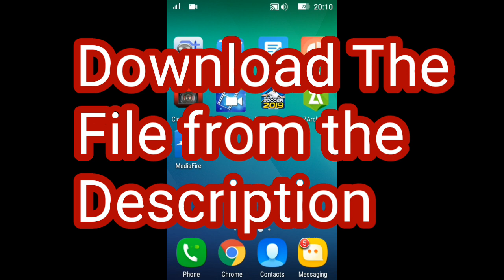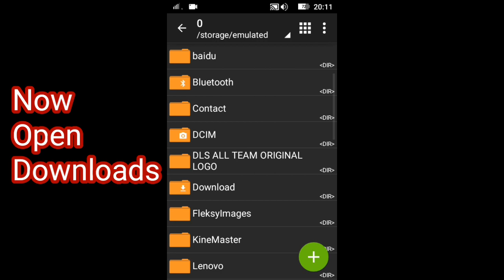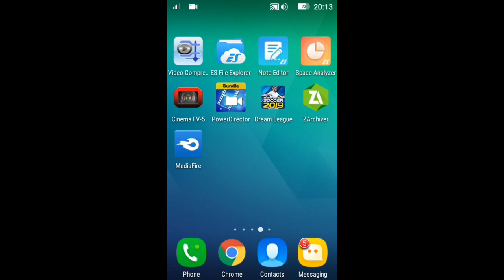How To Hack DLS 19 | Unlimited Coins + Argentina Team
Today iam gonna show you how to hack dls19 with unlimited coins and argentina team players , logo

How To Hack Dream League Soccer 2019
how to hack dls 2019
how to hack dream league soccer 19
how to hack dls 19
hack dls 19
dls 19 hack
hack dls 2019
dls 2019 hack
dream league soccer 2019 mod apk
dream league soccer 19 mod apk download
dls 19 mod
dls 2019 latest version mod apk download
dls 19 mod unlimited money
dls 19 mega mod
dls 19 coins
dls 19 mega mod apk
Dream League Soccer 2019 Official trailer
Dream League Soccer 2019 trailer
Dls 19 official trailer
Dls 19 trailer
Dream League Soccer trailer
Dls 19 official release
Dream League Soccer 2019 Official release
How to hack dls
Dls hacking
Hassan360
Dls workshop
Gametube360
Heavy Gamer
Hobby Games BR
Self gaming
Devid romero
dream league soccer 2019 hack
how to hack dls19
dream league soccer 19 hack
dream league soccer 2019 apk hack
how to hack coins dream league soccer 2019 cheat
dls19
dls workshop
gamerkamrul
dream league soccer 2019 hack ios
dream league soccer 2019 apk hack monedas infinitas
como hacker dream league soccer 2019
hack dls 19
dls hack ios
dls hack
cara hack dls 19
cara hack dls 2019 no root
cara hack dls 2019 ios
how to get create player option dls
gamekiller
dream leauge hack google drive link
dream leauge hack 6.02
dream leauge hack latest version